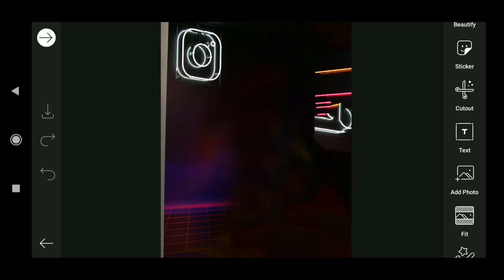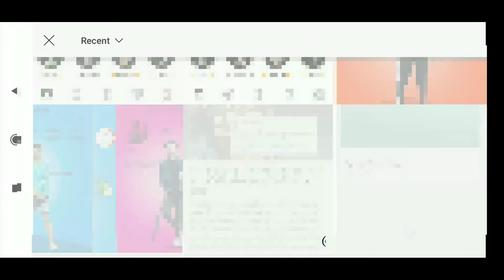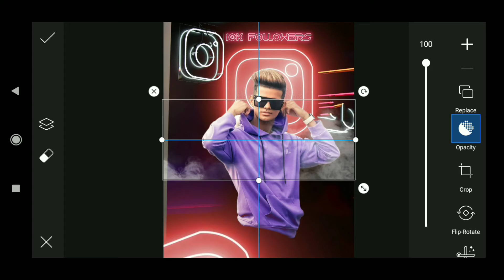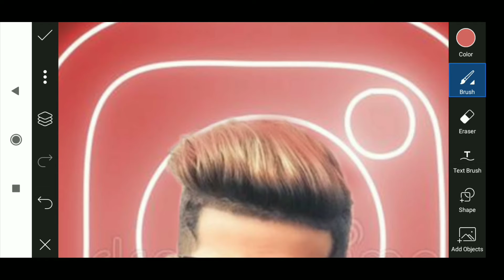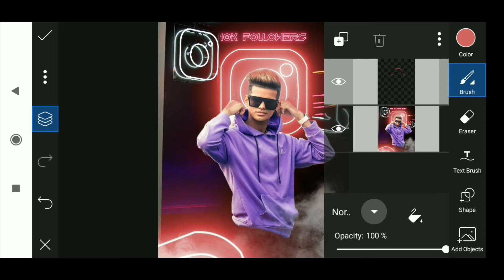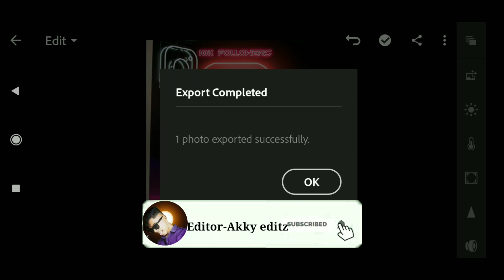Instagram Profile Photo Editing | Picsart Editing - akky editz - @Shailesh Editing zone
In this video I'm gonna show u how to Instagram profile photo editing.

Akkyeditz
Akky editz
Akky editz
 Akky editz
 Akky editz